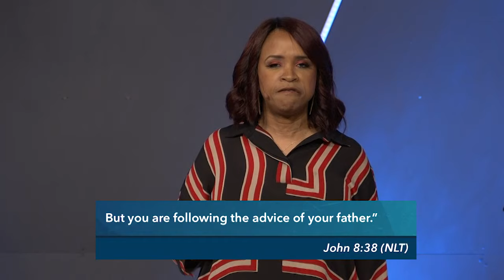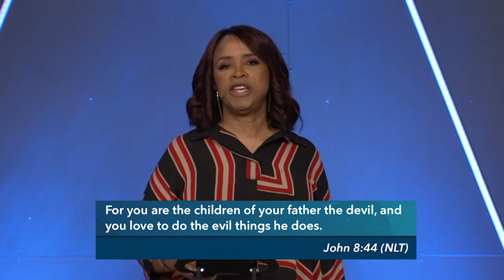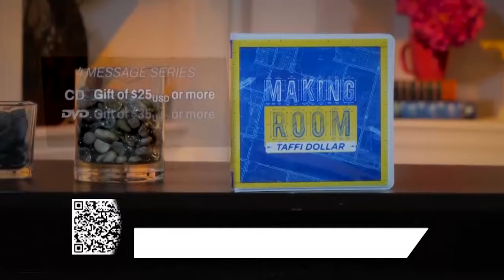Making Room for What Matters